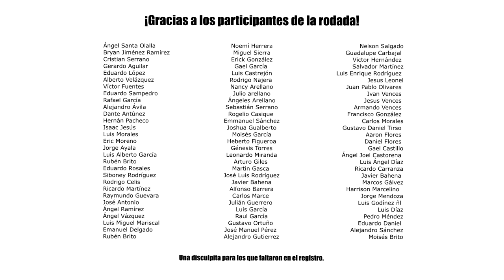Segunda RODADA con SUSCRIPTORES | Especial 50k | Alets Go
Hoy les comparto todos los detalles en nuestra segunda Rodada con Suscriptores en conmemoración a los 50K de este canal, espero les guste.